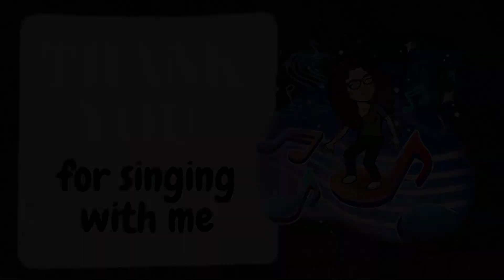Music with Mrs. Lord - Leaf Hunt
Hello little acorns!!!

This week we are going on a musical leaf hunt. Put on your imagination hats, and sing along with Mrs. Lord as we go on an adventure over mountains, across lakes, and more!

Uploaded for Rotation 3 (Oct 13 - Oct 23), for VIRTUAL students only, at Autumn Lane Elementary, Greece Central School District.